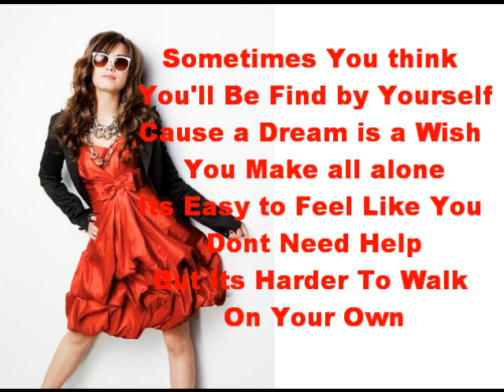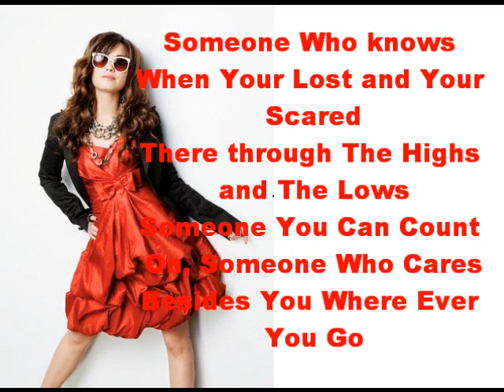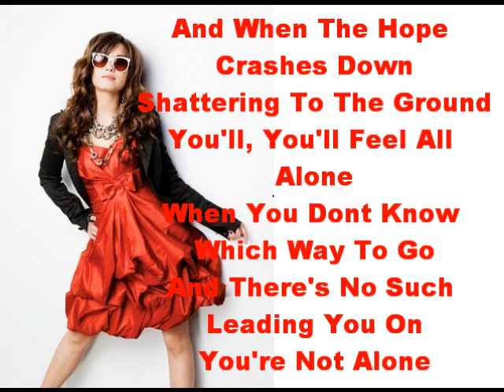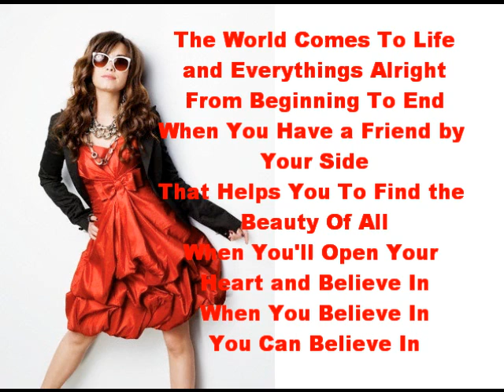Gift Of A Friend - Demi Lovato - Lyrics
Albúm: Here We Go Again